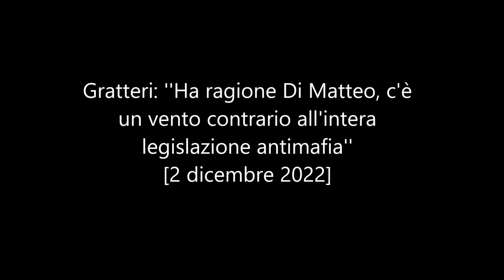Gratteri: ''Ha ragione Di Matteo, c'è un vento contrario all'intera legislazione antimafia''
Gratteri: ''Ha ragione DiMatteo, c'è un vento contrario all'intera legislazione antimafia'' - [2 dicembre 2022]

[*** Ci scusiamo per la cattiva qualità audio, che non dipende dal nostro operato***]

A Catanzaro un convegno sull’ergastolo ostativo con il procuratore, Di Matteo, Colombo, Petralia e altri - Seconda Parte
In questi giorni è in corso l’iter parlamentare per l’approvazione del decreto sull’art. 4bis dell’ordinamento penitenziario: il così detto ergastolo ostativo. Questo strumento vieta di liberare i boss mafiosi (alcuni anche stragisti) e terroristi condannati all'ergastolo se non collaborano con la giustizia. Di recente è intervenuto un nuovo decreto-legge approvato dal Governo Meloni per mettere una pezza su questo dispositivo e la Corte ha rimesso gli atti alla Cassazione per verificare se la normativa sopravvenuta faccia venire meno, o no, i dubbi di legittimità costituzionale (sollevati nel tempo sia dalla Corte costituzionale sia dalla CEDU). Per fare il punto sulla situazione venerdì scorso ha avuto luogo un convegno presso l’Università di Giurisprudenza di Catanzaro intitolato “Ergastolo Ostativo. Il problema e le implicazioni costituzionali”. Ospiti del dibattito sono stati il consigliere togato al Csm Nino Di Matteo; il Procuratore capo della Repubblica di Catanzaro Nicola Gratteri, l’ex magistrato già capo del Dap Bernardo Petralia, Gherardo Colombo, già magistrato, noto al grande pubblico per la storica inchiesta di “Mani Pulite”, e Raffaele Sabato, giudice della Corte Europea dei Diritti dell’Uomo. Nel corso della conferenza sono stati espressi punti di vista diversi sull’argomento. Un incontro importante in cui è stato possibile analizzare questo strumento di contrasto alle mafie, che rientra nella legislazione antimafia fortemente voluta da Giovanni Falcone. Ma alcune delle relazioni esposte sono scadute purtroppo tra meri tecnicismi arzigogolati (è il caso di Bernardo Petralia) e concetti esclusivamente filosofici per non dire aleatori (è il caso di Gherardo Colombo), in alcuni casi molto discostati dalla realtà dei fatti e, soprattutto, distanti da un assunto imprescindibile: le organizzazioni criminali di stampo mafioso e ‘ndranghetista devono essere trattate con specificità e competenza. Il rischio altrimenti, come ha sottolineato Nicola Gratteri, è quello di fare “un’insalata” perché “non si hanno le competenze per capire cos’è la criminalità organizzata, cos’è il gangsterismo, cos’è la mafia e cosa invece la ‘Ndrangheta: organizzazioni con filosofie criminali ma comportamenti diversi”.